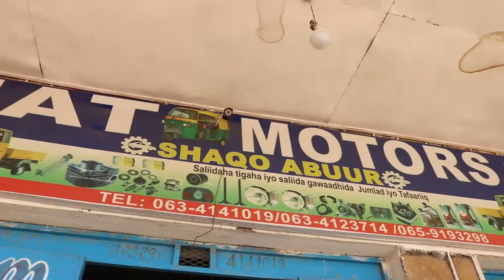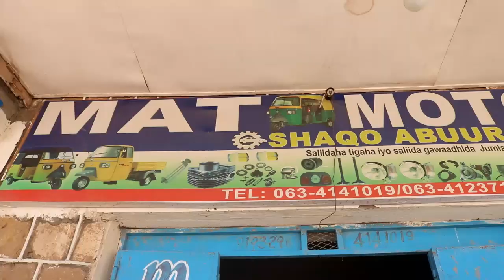Sidee tiktu ku timaada Burco +Khasaaraha ka dhasha